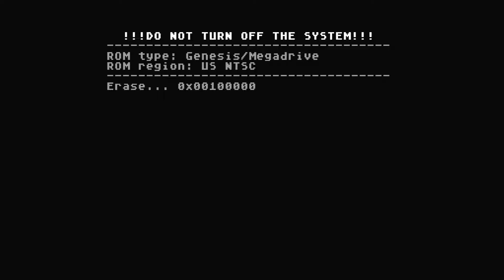PreeshPlays Hyperstone Heist (Full Play)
@sethtrav joined by our friend @kirgeez to do a full play through of the classic sega genesis title Teenage Mutant Ninja Turtles in Hyper Stone Heist! Be sure to check out Kirgeez channel at the link for more classic retro gaming action